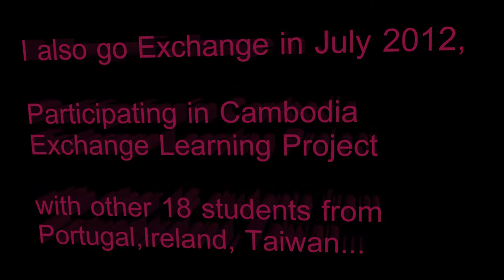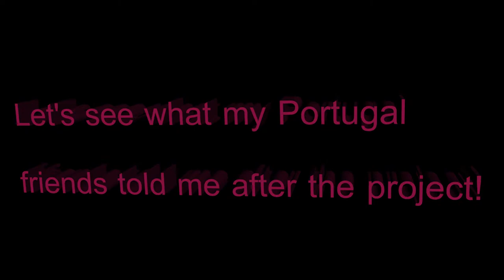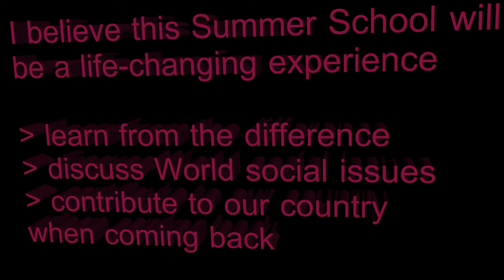UNAOC-EF Summer School Introduction (Diep from Vietnam)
UNAOC-EF Summer School 2013 Introduction video
Application from candidate